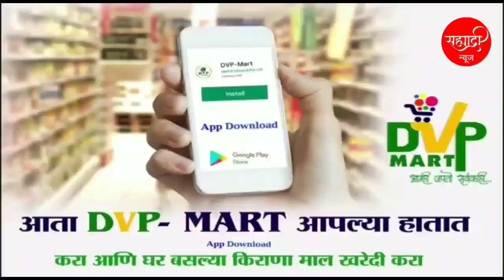बंदी असलेल्या औषध दुकानावर कृषी विभागाचा छापा; 12 लाखाची मुदतबाहय औषधें जप्त